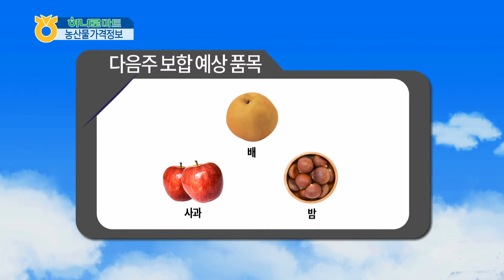농산물 알뜰 가격 정보 (2016년 2월 5일)